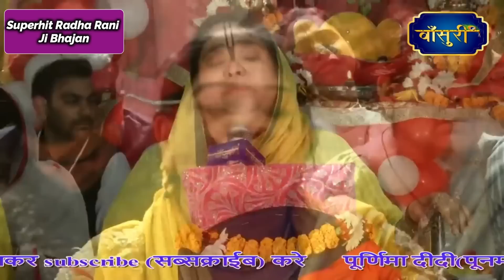Ladli Ju Bula Lo Ke Ji Na Lage | Barsana Radha Rani Ji Superhit Bhajan | Sadhvi Purnima Ji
लाड़ली जु बुला लो के जी ना लगे | Ladli Ju Bula Lo Ke Ji Na Lage | Superhit Kishori Ju Bahajn | एक बार अवश्य सुनें बृज रस अनुरागी पूनम दीदी जी की मधुर वाणी में आनन्द आयेगा !

☛ Video Name: लाड़ली जु बुला लो के जी ना लगे

☛ Singer Name: बृज रस अनुरागी पूनम दीदी (Sadhvi Purnima Ji)

© Copyright: @bansuripoonamdidi   (बाँसुरी)

Watch “लाड़ली जु बुला लो के जी ना लगे" by बाँसुरी